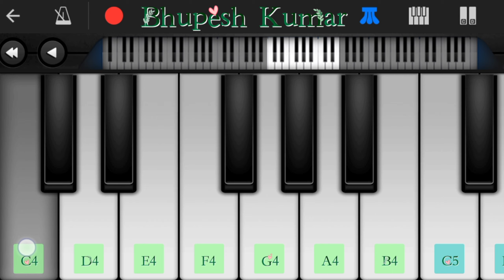Teri Meri Meri Teri Pream Kahani hai Muskil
Playing the piano of Bhupesh Kumar

Song : Teri Meri Meri Teri Pream Kahani hai Muskil

Cast : Salman Khan & Kareena Kapoor